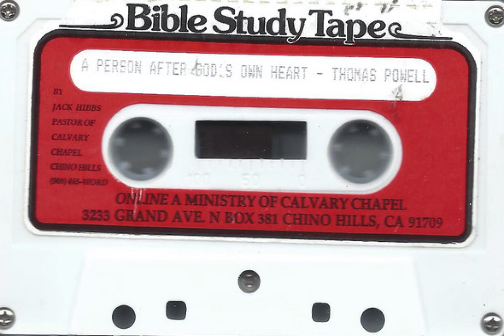Thomas Powell – A Person After God's Own Heart (Acts 13:22) Sermon November 20, 1996 (Cassette)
Lecturer: Thomas Powell
Title: A Person After God's Own Heart (Acts 13:22)
Format: Cassette
Country Of Origin: United States
Year Released: 1996 (November 20)